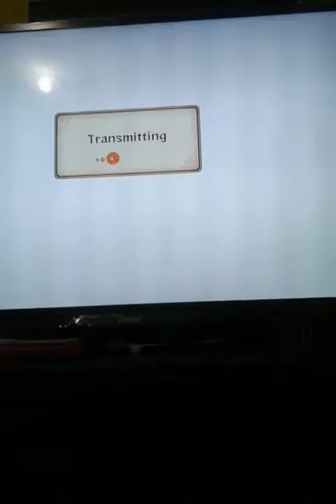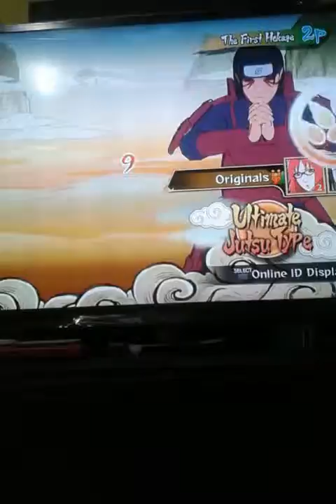naruto fun part 2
enjoy more rage and fun its funny but ill play more bo2 soon